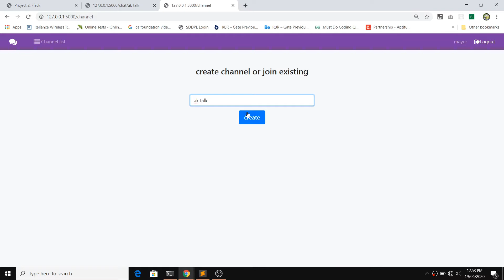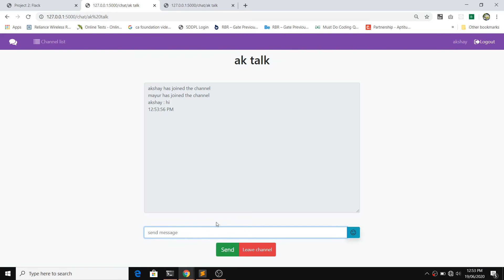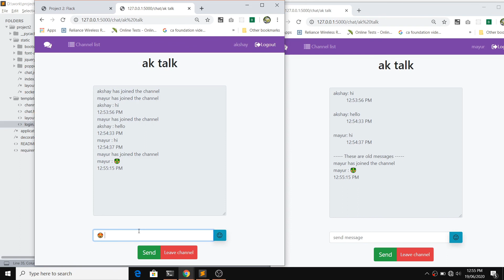project 2 : Flack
CS50's web programming with python and javascript

00:00 Display name
00:13 Remember display name
00:24 Creation channel
00:38 channel conflict handling
00:57 Channel list
01:06 Messages view
01:31 sending message
 01:48 side by side chat
02:00 Remembering channel
02:20 personal touch(emoji button)